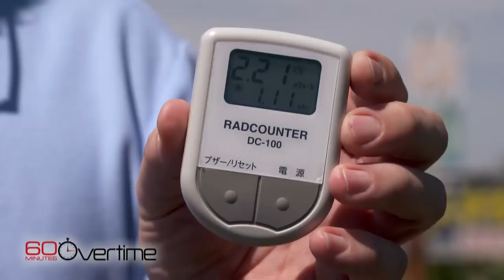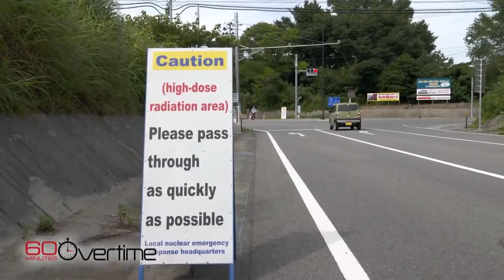Fukushima's ghost towns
More than seven years after one of the worst nuclear disasters in history, towns around Japan's nuclear power plant struggle to rebuild.